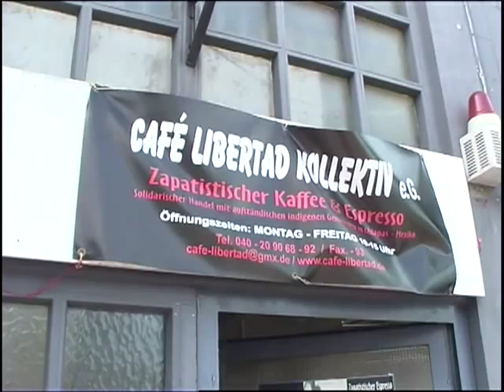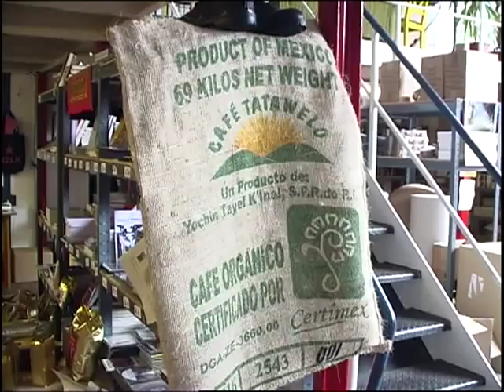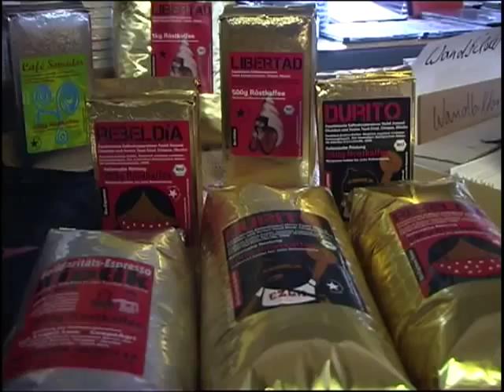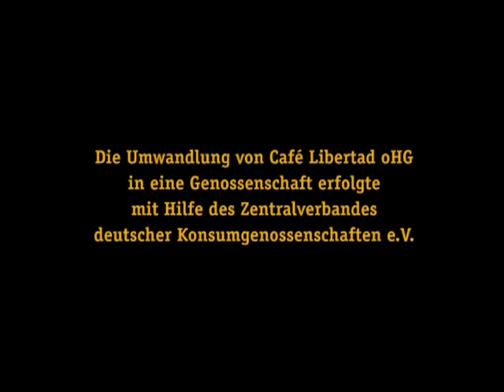Café Zapatista (cz+sk subtitles)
Café Zapatista můžete objednávat v Česku na e-mailech
* distro[a]csaf.cz,
* chyba[a]riseup.net
 či zakoupit v obchodě Emergency records (Chvalova 8, Praha 3-Žižkov).

(titulky zapnete/vyberete tlačítkem [CC] u videa)